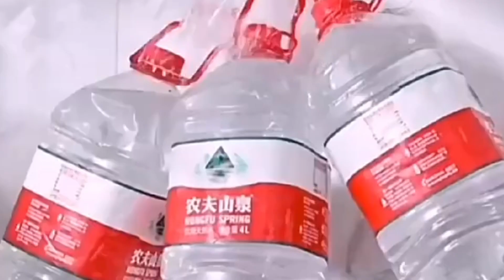BATHROOM WALL MOUNT||BATHROOM WALL MOUNT SHELF||BATHROOM DECORATION